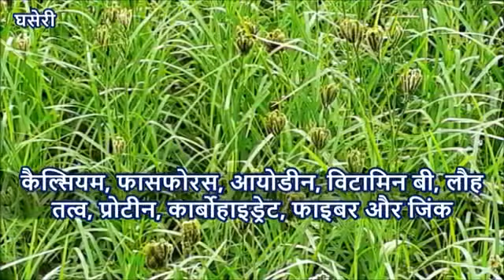कोदे (मणवा) का आटा